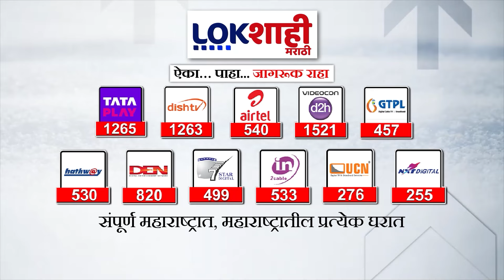Special Report : अजितदादांचं रतन टाटांबद्दल वक्तव्य, विरोधकांकडून अजितदादांचा समाचार